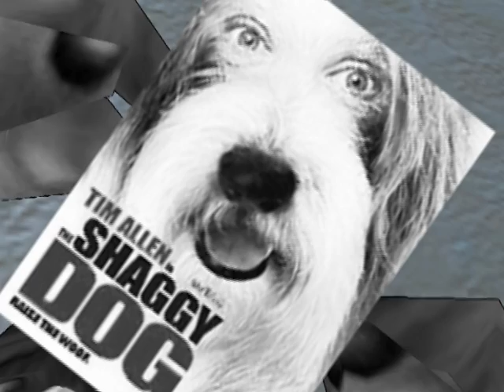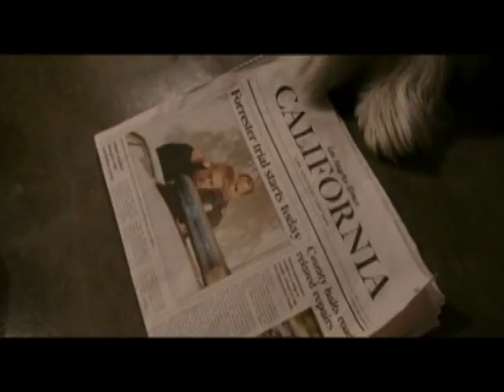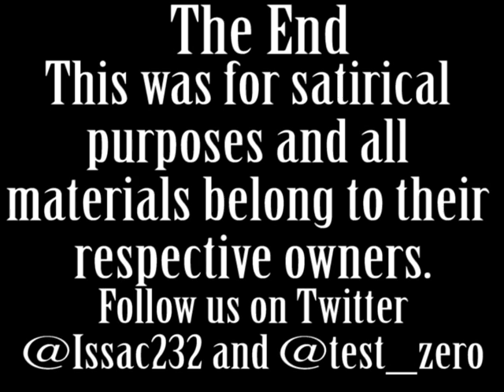Media Hunter and TestZero - The Shaggy Dog (2006) Review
New episode is up for Patrons, but for the time being I have this to upload, just to try again with it.

Original Upload: June 26 2014